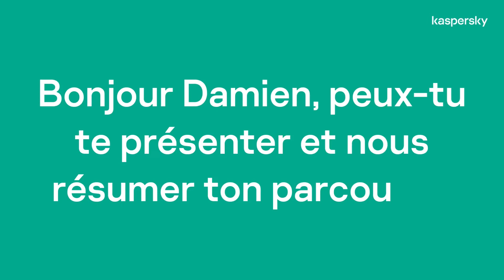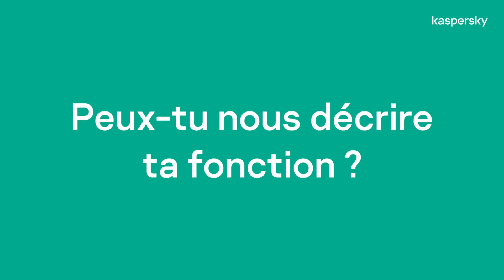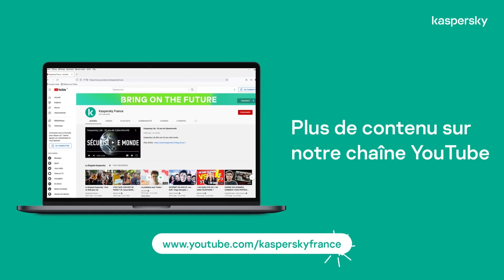Les rencontres partenaires Kaspersky : Damien Corré - Inside Sales Manager, Kaspersky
Nous avons le plaisir d'accueillir un nouveau venu dans l'équipe Channel Kaspersky : Damien Corré, qui nous rejoint en tant qu'Inside Sales Manager.
Faites connaissance avec lui dans cette interview !